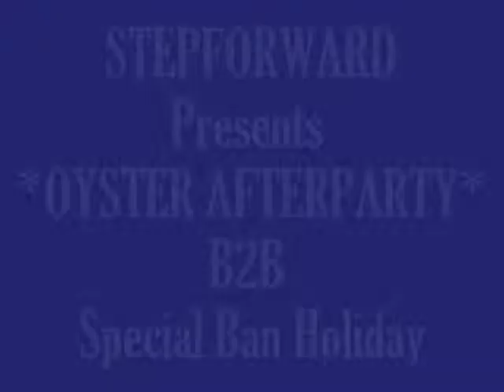Video Clip Promot Stepforward *Oyster Afterparty B2B Special Bank Holiday.